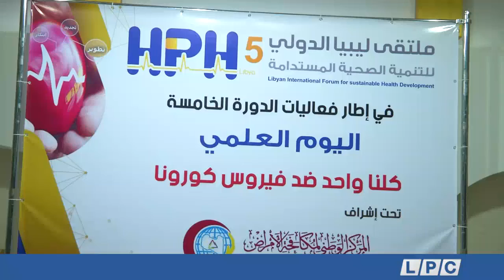تقرير | ملتقى ليبيـا الدولي للتنمية الصحية المستدامة